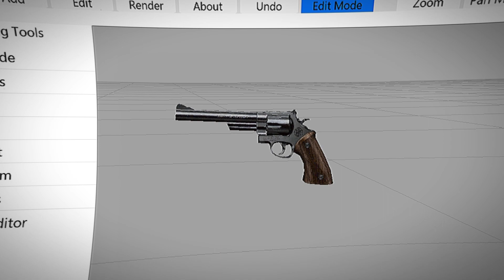[SHARE]skin revolver GTA Samp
SUBREK coy

link pin comment

no pw
no limit